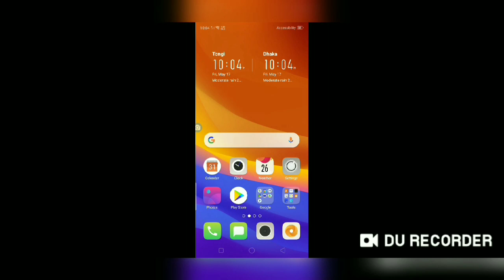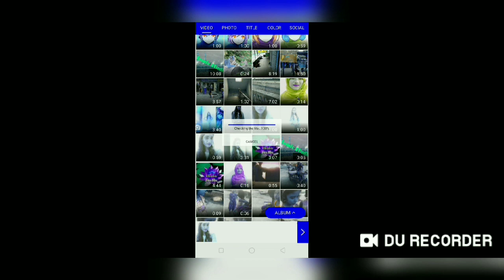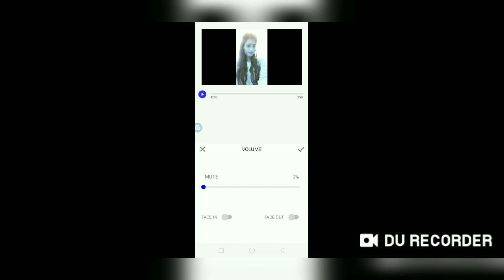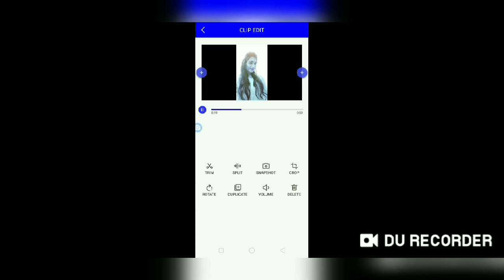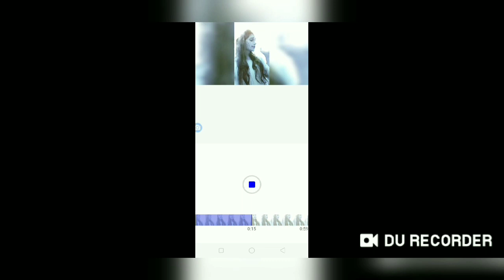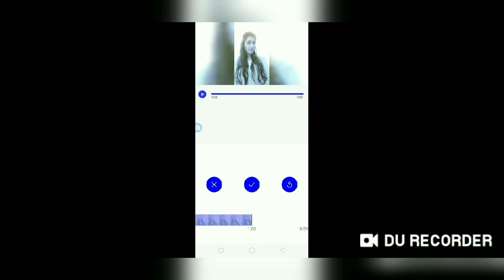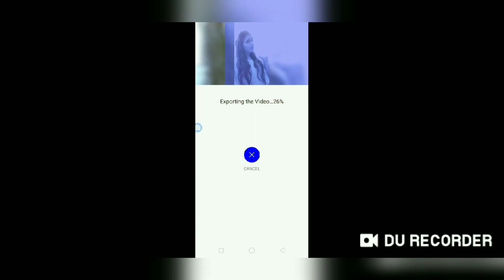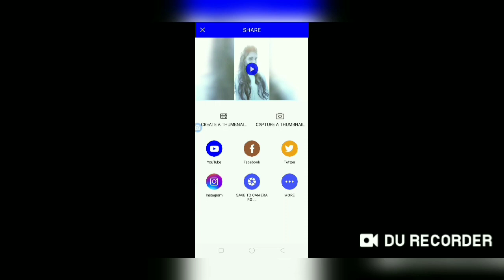কিভাবে ভিডিওতে ভয়েস এড করা হয়?। Vlogit app। How to dub a video on mobile। Shifa। Dhaka Studio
YouTube tutorial by Shifa,
Others Channel
Licensed to Shifa, YouTube by Shifa,
All videos of this channel is copyrighted by Shifa. Don't copy anything from this channel